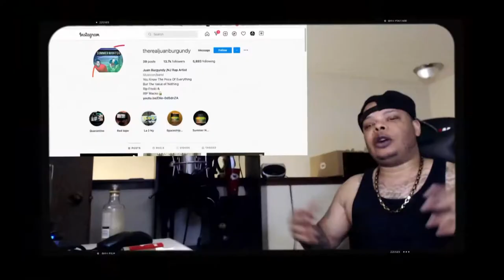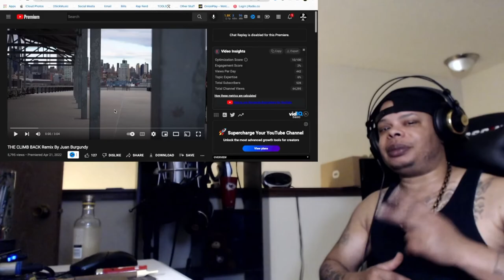Juan Burgundy | The Climb Back Remix | Rap Nerd Reviews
@therealjunburgundy on Instagram

RapNerd.Online is a community of hip hop lovers that discuss and debate any and everything pertaining to the culture.